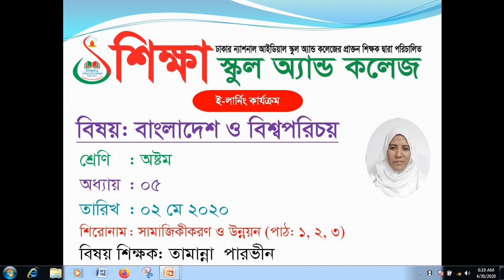Class Eight, Subject: Baobi, Date 02 May 2020, E learning activities by Shikkha School And College